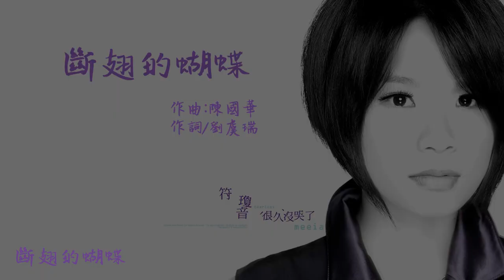【Official Audio Lyrics Video】符瓊音《很久沒哭了》-〈斷翅的蝴蝶〉官方動態歌詞版MV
斷翅的蝴蝶

作曲:陳國華
作詞/劉虞瑞

聽不見我心跳的聲音
但依然孤獨勇敢的呼吸
鎖上的回憶 捨不得拋棄
但鑰匙早已遺忘在風裡

既然沒有選擇的餘地
又如此殘酷讓我們相遇
美麗的夢境 破碎落一地
你可曾留下一片在懷裡

不敢想明天 不願想過去
是命運給了我決心 卻忘記了勇氣
愛情變了心 真心變絕情
像斷了翅膀的蝴蝶 困在冰天雪地
有誰能再還給我 一個人 哭泣的權力

再多苦我都願煎熬 再多淚我都會擦掉
只要你還願意為我祈禱